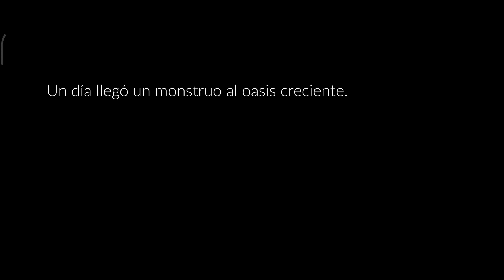⭐🦌 ( 2 ) Temporada del Ciervo de Nueve Colores ⭐ Sky Niños de la Luz ⭐ EstrellaSky ✨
Holi (◍•ᴗ•) ⭐Estrellita en una nueva aventura !!⭐ Hay una visita y un mural en el Oasis Creciente a la espera de contar una historia Mágica ! ⭐ Revive los recuerdos del espiritu y termina el mural para conseguir la recompensa definitiva ! ⭐ Habrá nuevas misiones y velas de temporada para encontrar ⭐ Ayuda al ciervo de nueve colores y el Espiritu guia del mural ⭐

🦌🦋 Un día llego un monstruo al Oasis Creciente
🦌🦋 Todos los animales se escondieron por miedo
🦌🦋 el ciervo de nueve colores salio a buscar los animales
🦌🦋 pero habian desaparecido
🦌🦋 El ciervo de nueve colores sabia lo que tenia que hacer
🦌🦋 Con bondad el ciervo de nueve colores protege a todos los seres vivos !

Cumpliste un deseo de este espíritu Ancestral !

(0:00) inicio
(0:08)  Holi
(0:45) Oasis creciente Hogar del Ciervo de nueve colores
(0:50) PARTE 2 de la TEMPORADA
(2:27) encuentra el cangrejo que se esconde en la arena
(4:40) Encuentra la medusa que se esconde en el fondo del lago
(6:30) ve a ver si puedes divisar a la manta raya de la duna
(9:52)  Corazon Gratis
(10:10) chao chao

✨🦋✨💸 Cuernos y mascara luna del ciervo de nueve colores
✨🦋✨💸 Capa Resplandor del Ciervo de nueve colores
( tiene el poder mágico de llevarte con el ciervo para próximas actualizaciones)

⭐🦌⭐ Lista de Videos de la Temporada ⭐ 🦌⭐

⭐⭐ 🦌⭐ Todos pueden disfrutar de la temporada de forma gratuita!! ⭐ 🦌 ⭐⭐

👉 Completa las 4 misiones diarias para conseguir velas naranjas de temporada
👉 Recolecta las 4 velitas en el portal de las misiones para forjar una vela naranja mas
👉 Completa las misiones de temporada a medida que pasan las semanas !
⭐ Comprando el pase de temporada podrás obtener el collar, la posibilidad de desbloquear mas recompensas, 30 velas naranjas y mas a mas una vela de temporada diaria ! Para comprar cosméticos de temporada!

 😉 Imagen de los precios totales de los espíritus : Coste total de la temporada 😉

👉  hay que tener el pase para conseguir lo que tiene el símbolo del pase y los corazones naranjas 💖 pero hay cosméticos que puedes conseguir sin pase

La temporada del ciervo de nueve colores comienza el 15 de enero hasta el 31 de marzo  ! Los nuevos jugadores tienen que progresar en el juego como llegar a la cuarta misión de la Aldea Aviaria para desbloquear la temporada.

💖🦌 La temporada del Ciervo de 9 colores es una colaboración especial con un cuento legendario adaptado la historia a Sky 💖🦌

Deja tu comentario (｡･ᴗ･｡)ﾉ♡
¿Exploraste todos los rincones de los reinos de Sky?

(si el link no funciona mira el video mas reciente)

·٠•●♥ ƸӜƷ ♥●•٠·
❤ Like & Sub ❤
 ✦ ٩(๑^o^๑)۶ ✦
  ★ Gracias ★

Juego - Sky : Niños de la Luz ( Sky : Children of the Light - CotL )

Descargar el juego Gratis en
Android iOS Nintendo PlayStation Steam PC